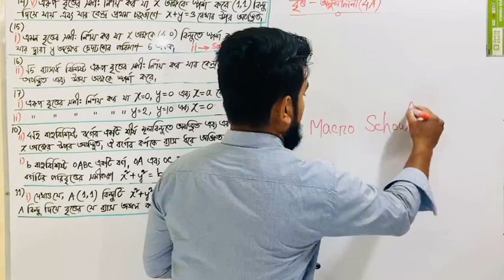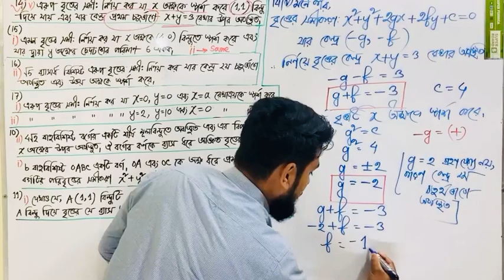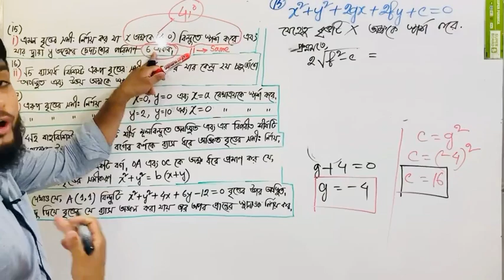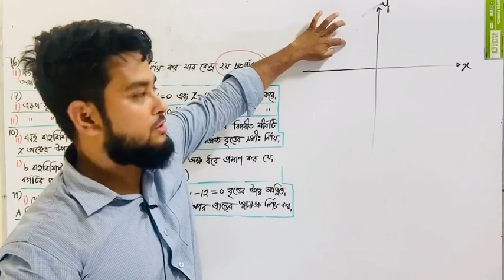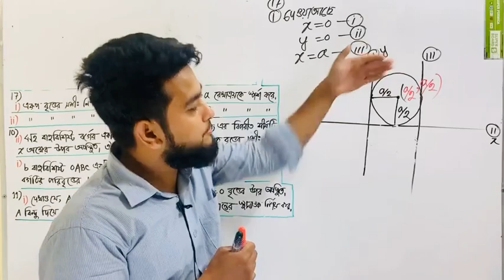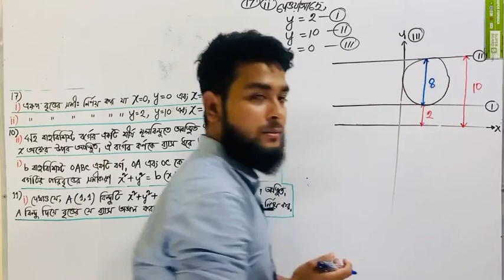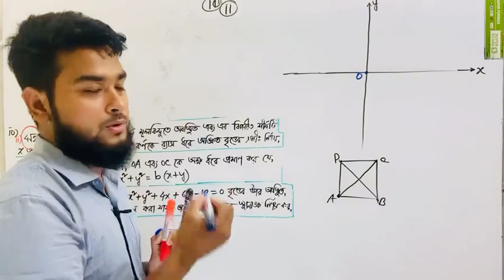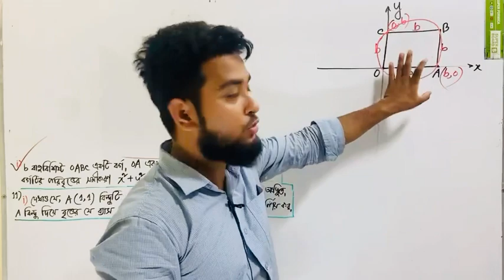বৃত্ত (Circle) ॥ Lecture 05 ॥ Higher Math 1st Paper ॥ Shahel Sir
বৃত্ত : একটি স্থির বিন্দুকে কেন্দ্রে করে কোনো চলমান বিন্দু সব সময় সমান দূরত্ব বজায় ঘুরলে, ঐই চলমান বিন্দুর চলার পথকে বৃত্ত বলে ।

বৃত্তের আদর্শ সমীকরণ এবং বৃত্তের সাধারণ সমীকরণ সংক্রান্ত সকল টাইপের ম্যাথ এই প্লেলিস্টে সমাধান করা হয়েছে ।

আসসালামু আলাইকুম,